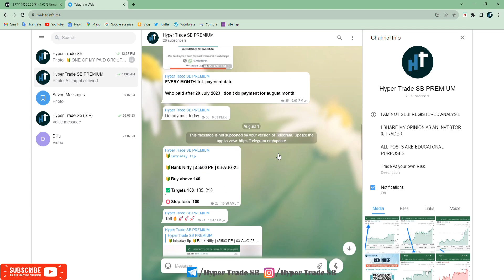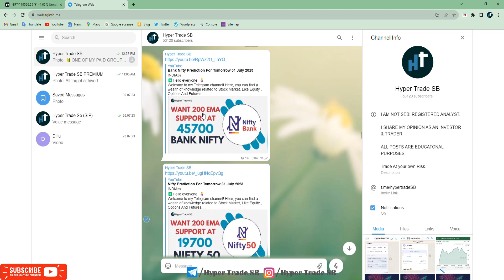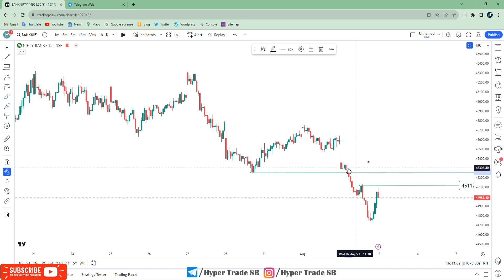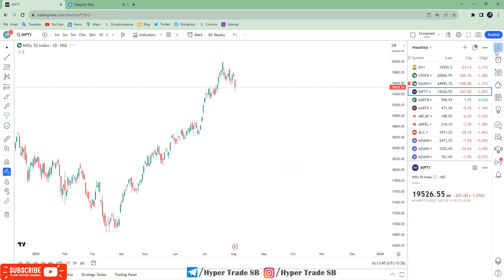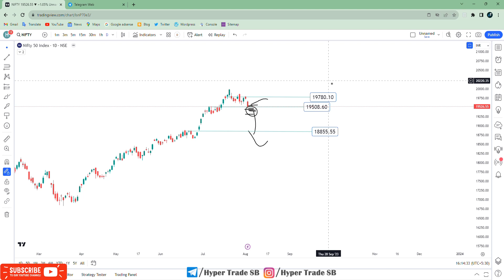Nifty Prediction For Tomorrow 03 Augest 2023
INDIA🇮🇳
✳️Hello everyone  🙏

Nifty Technical Analysis:
Nifty is the flagship index of the National Stock Exchange of India (NSE) and represents the overall performance of the Indian stock market. Technical analysis of Nifty involves similar tools and techniques used in  Nifty technical analysis, but applied to the broader market.

Nifty fundamental analysis
Nifty price analysis
Nifty intraday analysis
Nifty swing trading analysis
Nifty options analysis
Nifty risk assessment
Nifty future outlook
Nifty today
Nifty analysis
Nifty predictions
Nifty news
Nifty live
Nifty futures
Nifty chart
Nifty constituents